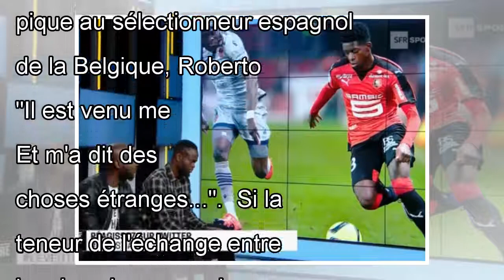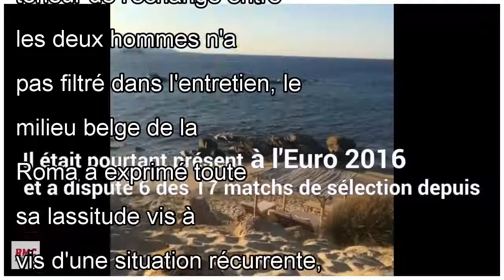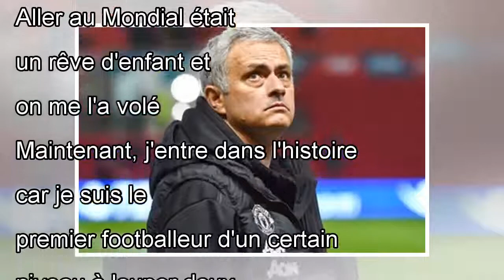VIDEO. Belgique: La riposte de Nainggolan est sans pitié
Son absence de la liste avait surpris. Les déclarations de Radja Nainggolan (30 ans) dans le média belge hln.be vont animer à nouveau le feuilleton de sa non-sélection à quelques jours du rassemblemen...